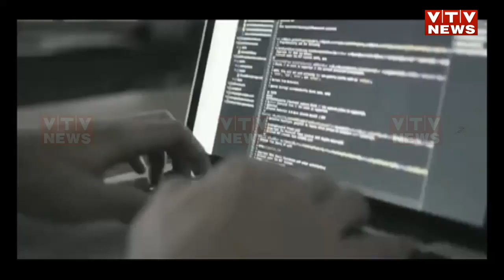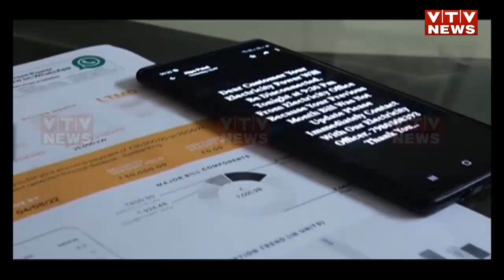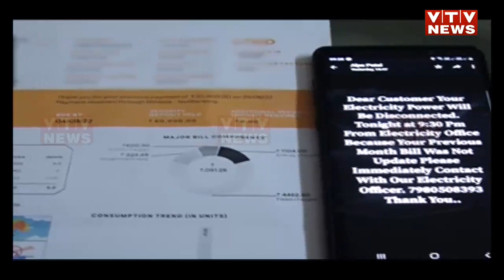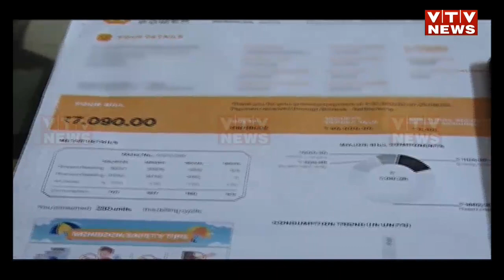વીજબીલ બાકી છે તેવો મેસેજ આવે તો ચેતી જજો, નહીં તો બરાબરના છેતરાશો | VTV Gujarati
વીજબીલ બાકી છે તેવો મેસેજ આવે તો ચેતી જજો, નહીં તો બરાબરના છેતરાશો